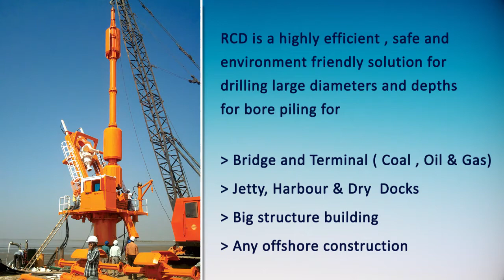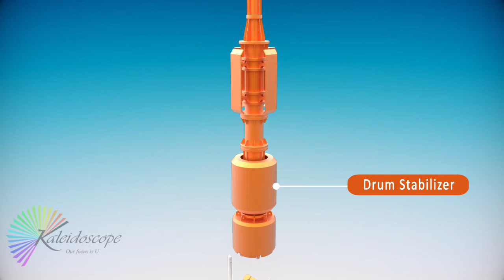REVERSE CIRCULATION DRILLING